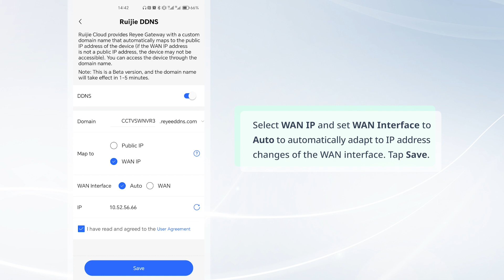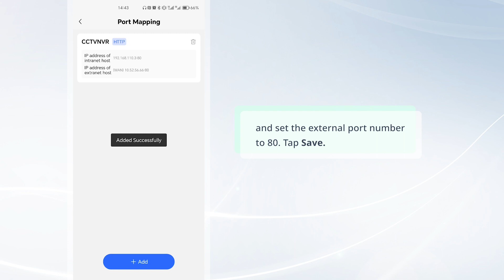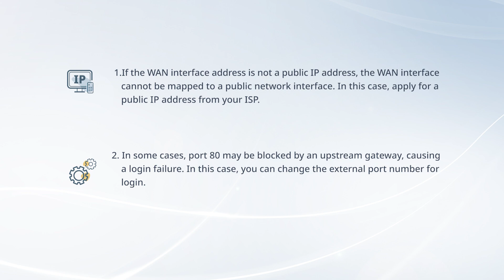How to Configure DDNS and Port Mapping on Ruijie Reyee App for Remote NVR Login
This video demonstrates how to configure DDNS and port mapping on Ruijie Reyee App to remotely log in to the NVR.